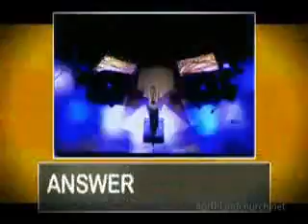The MOM song